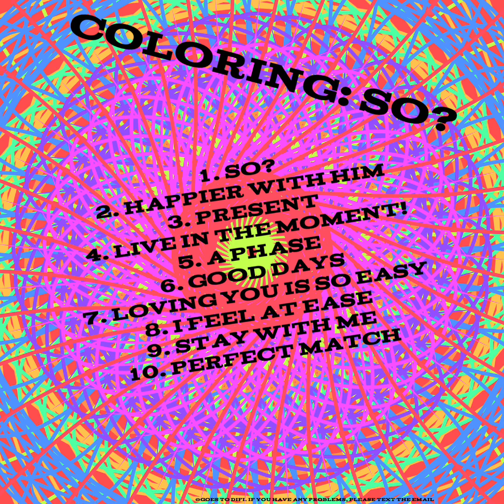DIFI - Loving You is So Easy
So? ‘Loving You is So Easy’

Make sure to follow me through my COLORING era!!! ❤️ IHITLES